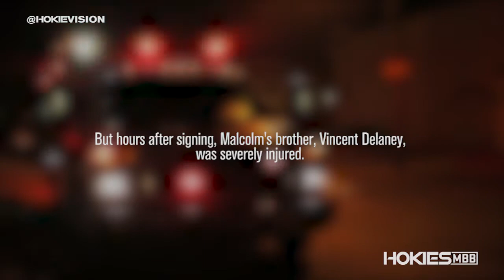Center Court with Malcolm Delaney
Malcolm Delaney talks about his journey going from Baltimore to Blacksburg to the NBA while finding ways to impact his hometown.